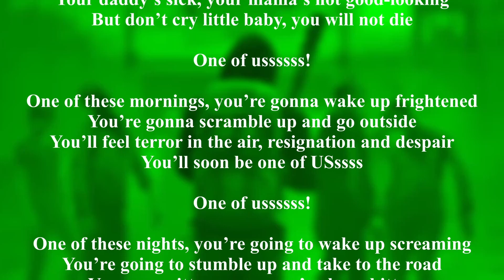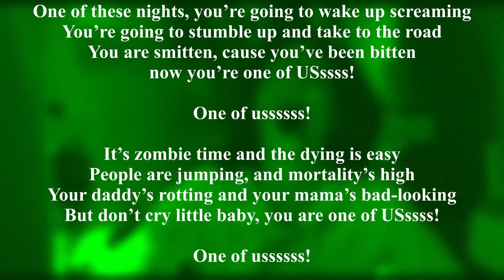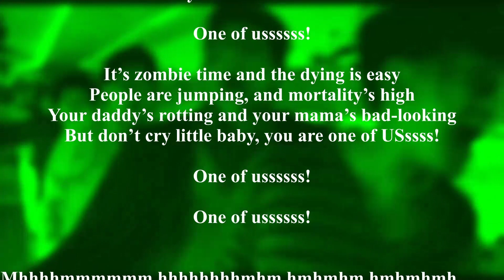ZombieTime lyrics video YT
ZombieTime - a scary song! Sing along!